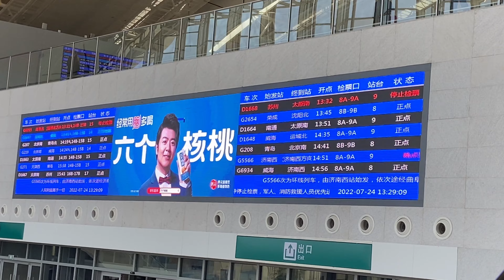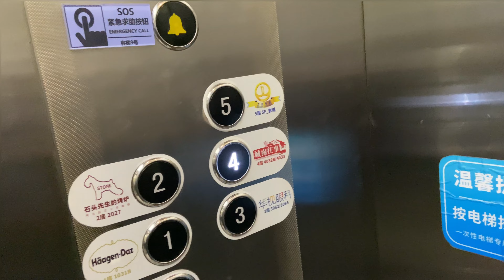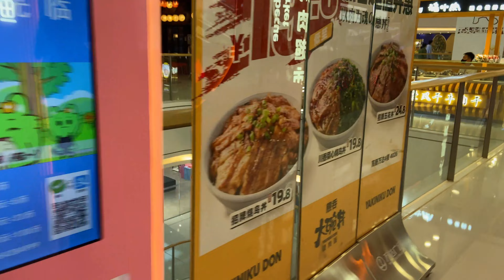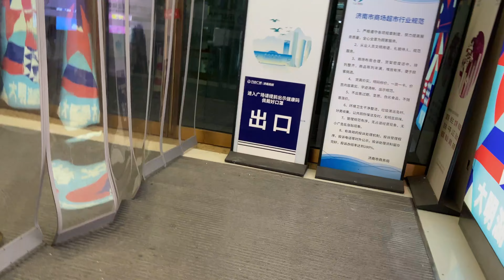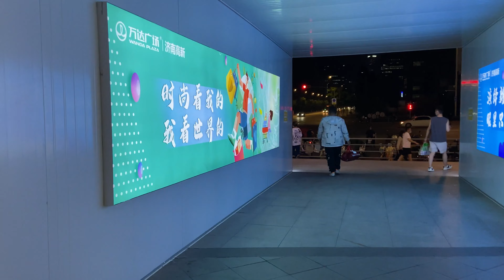Chinese Train Station||Bullet Train||Wanda shopping mall||Food| 中國火車站，子彈頭列車，萬達購物中心🇨🇳